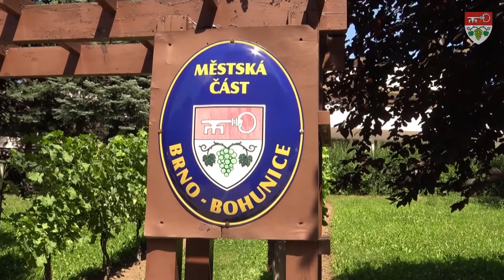Bohunice - promo video pro autokino 2020